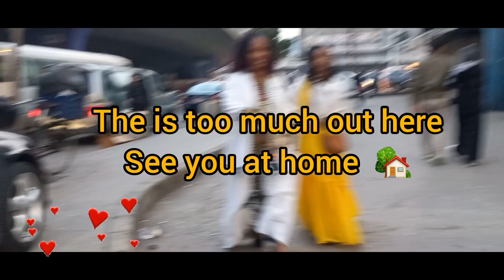this is how my day went vlog + dinner with me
thank you thank you all for all your massive love ❤️ and support, I so much appreciate 🙏